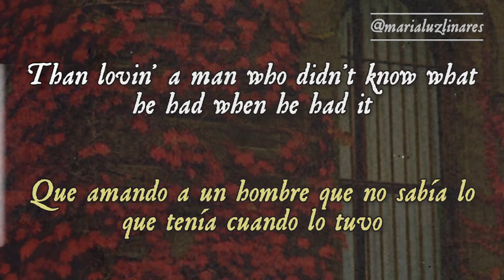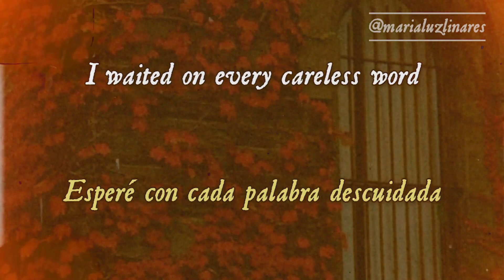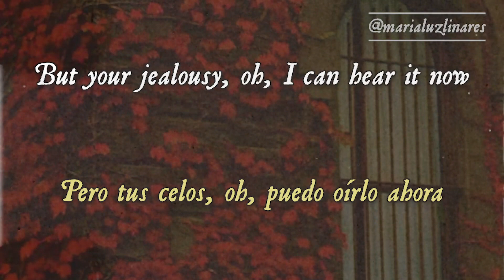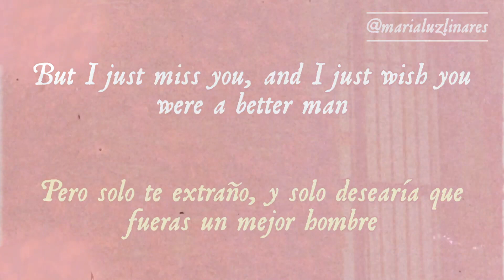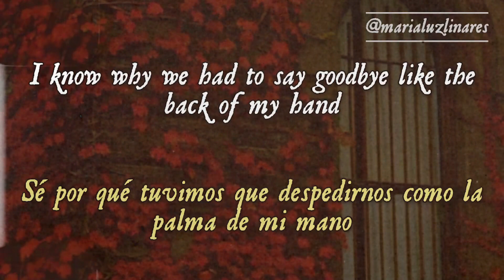⚫️ better man (taylor's version) (from the vault) - taylor swift (lyrics/español) ⚫️